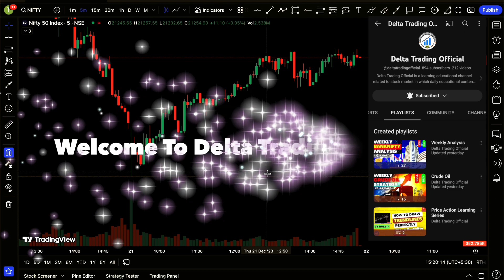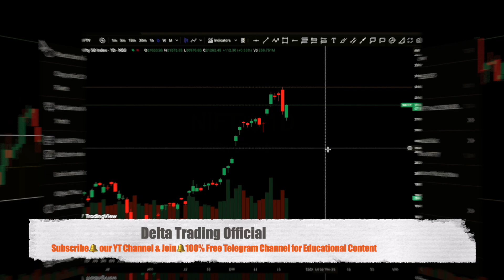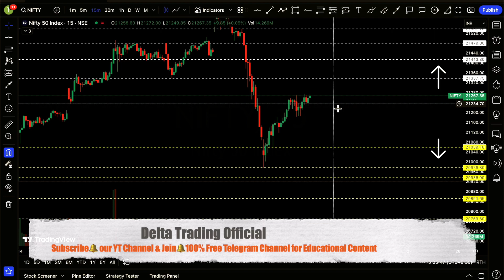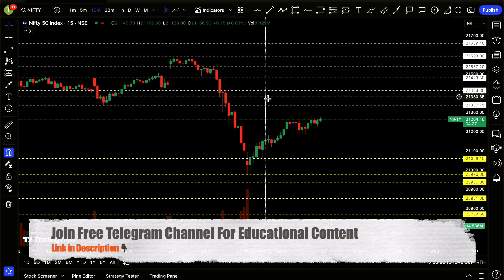📊Nifty Prediction For Tomorrow🌸 | Friday☀️ | Tomorrow Market📊Prediction & Analysis ✅